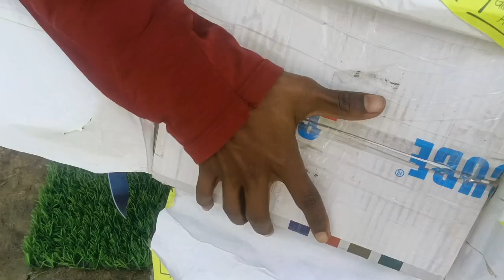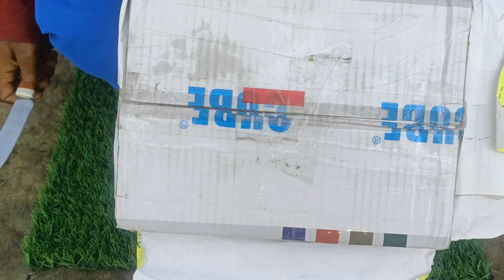Tractor Unboxing video | swaraj485, Eicher855, new Holland | tractor unboxing 4wd daily unboxing